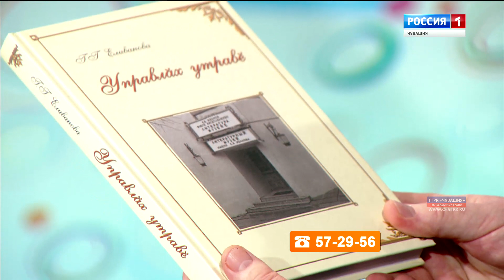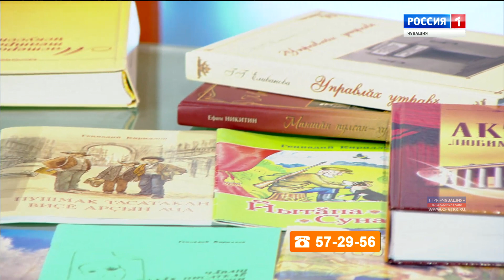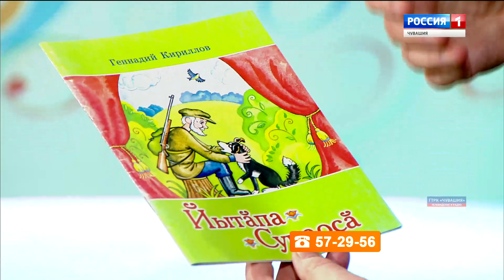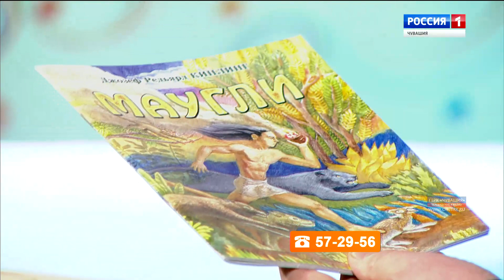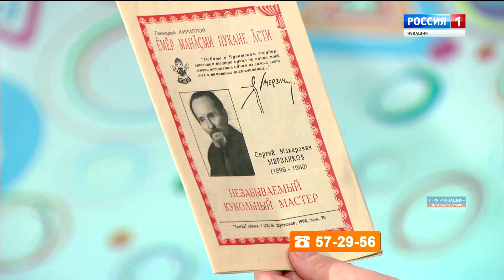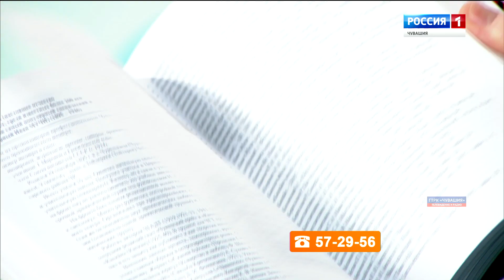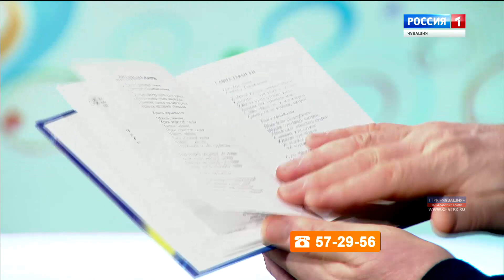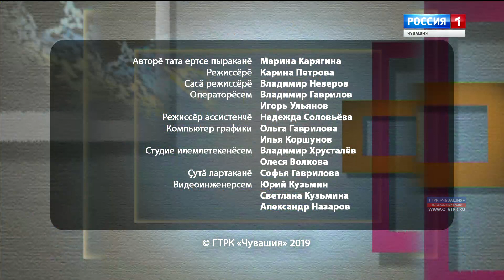Ирхи тĕпел. Выпуск от 03.12.2019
Как прошёл Год театра для актёра кукольного театра, драматурга, любимого Деда Мороза детей, заслуженного артиста Чувашской Республики Геннадия Кириллова - об этом он рассказывает в программе "Ирхи тĕпел".